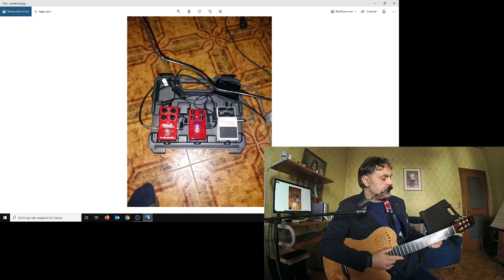NETFLIX SERIE SU CHITARRA LA REINA DEL SUR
ACCORDI E VOICING PER CHITARRA Bellissimi, puoi scaricare oltre 20 tab trovando la trascrizione del video integrale , inoltre aggiungerò sempre nuove tab
se acquisti il pacchetto delle tab elaborate!

La reina del sur è una telenovela in lingua spagnola basata sul romanzo omonimo dell'autore spagnolo Arturo Pérez-Reverte. La prima stagione è prodotta dalla rete televisiva americana Telemundo in collaborazione con Antena 3 e RTI Producciones, mentre la seconda stagione, a distanza di otto anni, è prodotta da Telemundo Global Studios e da Netflix. Il primo episodio è andato in onda su Telemundo il 28 febbraio 2011.

PUOI SCARICARE LEZIONI DI CHITARRA
in base al tuo LIVELLO Principiante – intermedio e avanzato

🔴SCARICA TUTTi i titoli che ho fatto , TUTTI GLI ARRANGIAMENTI , ACCOMPAGNAMENTI, ASSOLI , ECC.. TUTTO IL MATERIALE CHE HO FATTO

🔴SCARICA tutte le (tab) elaborazioni in PDF...

Memorizzare NOTE, leggere la musica in modo facile +

che non carico sul sito

Esercizi dei corsi
Manuale Ritmica solo manuale PDF

ARMONIA 3.0 SCARICA SINGOLE LEZIONI!